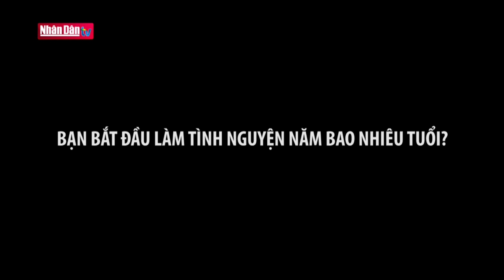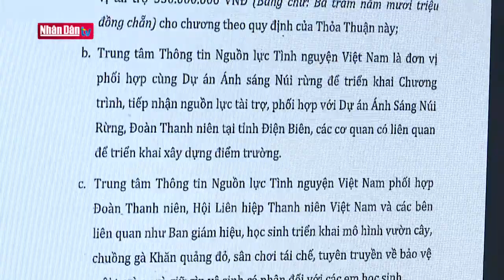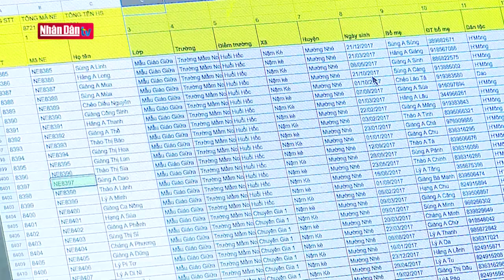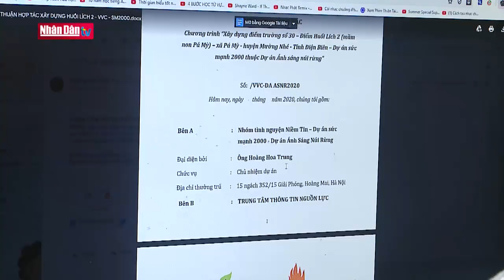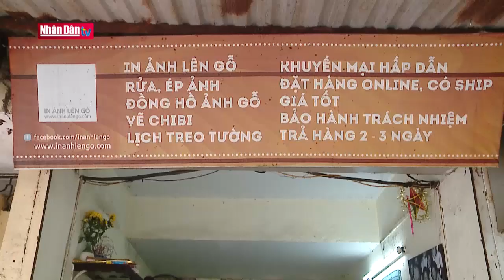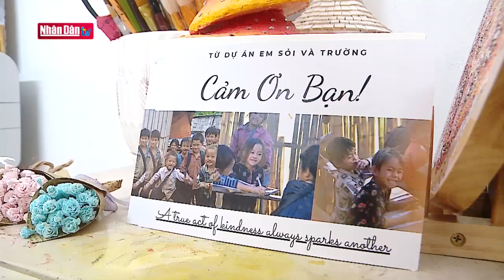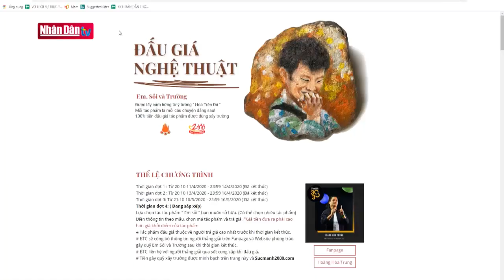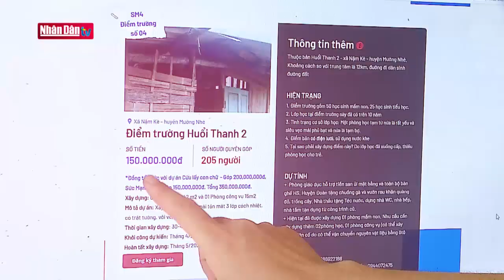Nhóm thiện nguyện niềm tin